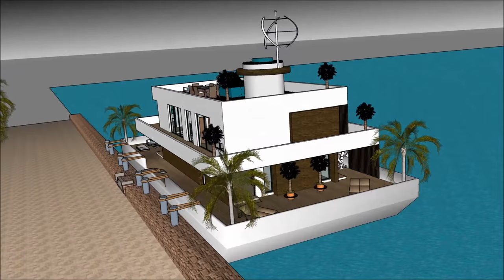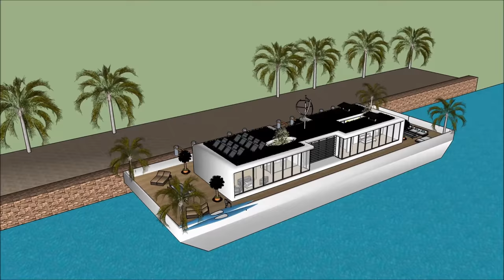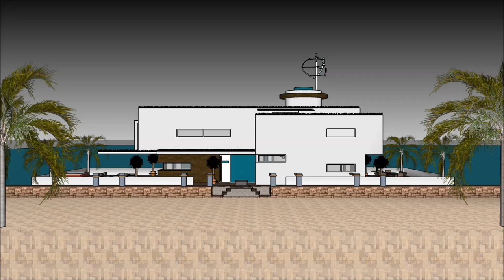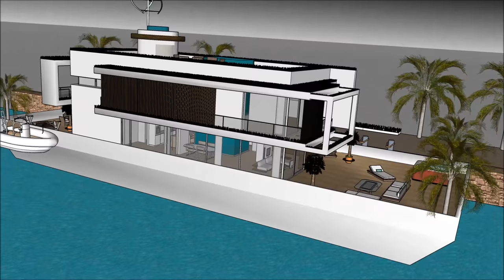Houseboat nhà nổi biệt thự nổi nhà thuyền nổi nhà enterprise in Hanoi VIETNAM JAMAICA CUBA holiday m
The Houseboat nhà nổi biệt thự nổi nhà thuyền nổi nhà enterprise in Hanoi VIETNAM JAMAICA CUBA holiday m is made to sustain quality of life nhà nổi biệt thự nổi nhà thuyền nổi nhà yacht du thuyền:

The Houseboat nhà nổi biệt thự nổi nhà thuyền nổi nhà enterprise in Hanoi VIETNAM JAMAICA CUBA holiday m includes an Extravagant Barge Design ready for the extravagant user to rent the barge Houseboat nhà nổi biệt thự nổi nhà thuyền nổi nhà yacht du thuyền

The Houseboat nhà nổi biệt thự nổi nhà thuyền nổi nhà enterprise in Hanoi VIETNAM JAMAICA CUBA holiday m nhà nổi biệt thự nổi nhà thuyền nổi nhà yacht du thuyền with high end living on the American w has three level plans with basement underneath it, which consist all the facilities needed for the renter. The Houseboat Barge has a unique modern contemporary design with unique architectural features. It has its own lounge area with gorgeous view of the bay.